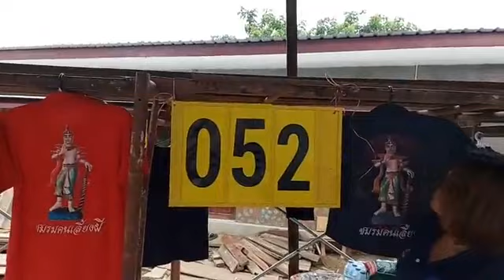คลิป 5 รับศิษย์ 23 ตุลาคม 2563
มุ้งกันยุงพับเก็บได้   มุ้งกันยุงแบบพกพา  มุ้งกันยุง
 สินค้าพร้อมส่งจ้า
 ส่งฟรีไปเลยจ๊า

สินค้าทางร้านมี 2 ขนาด (สำหรับผู้ใหญ่)
สินค้ามี 2 สี สีฟ้า / สีชมพู
5 ฟุต ขนาดกว้าง 160 ยาว 190 สูง 80 cm
นอนได้ 2 คน
ปกติราคา 1200 บาท
ลดเหลือเพียง 950 บาท

3 ฟุต ขนาดกว้าง 100 ยาว 190 สูง 80 cm (สำหรับผู้ใหญ่)
สำหรับนอนคนเดียว
ปกติราคา 1050 บาท
ลดเหลือเพียง 750 บาท

สนใจสั่งได้ทั้งทางเพจ